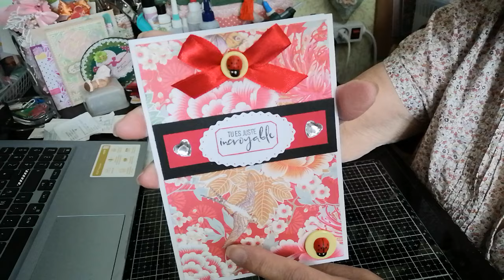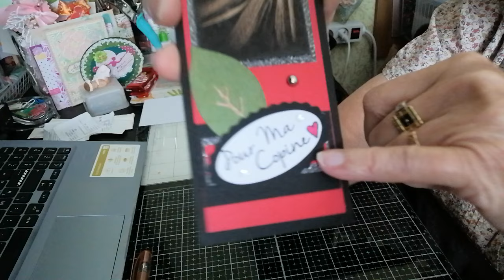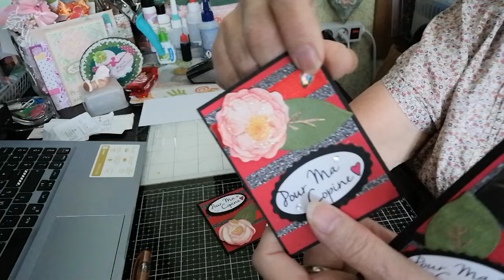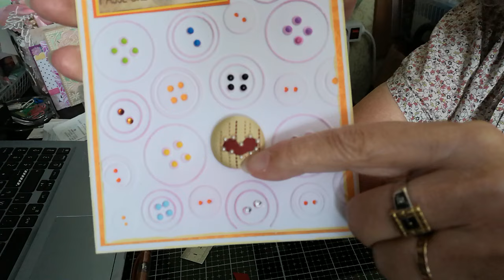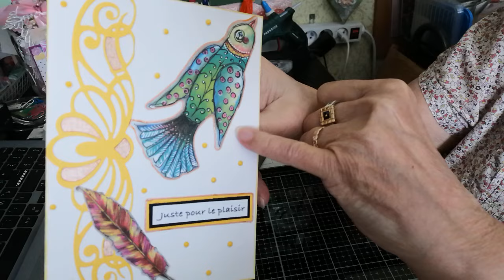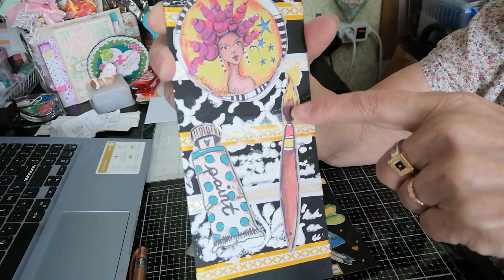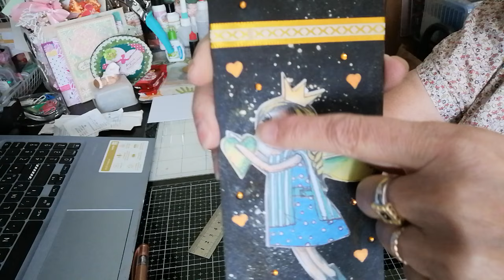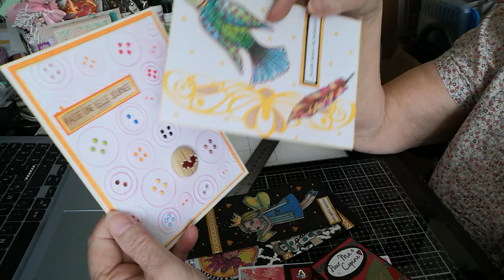Créations avec les fondsde tiroirs.....